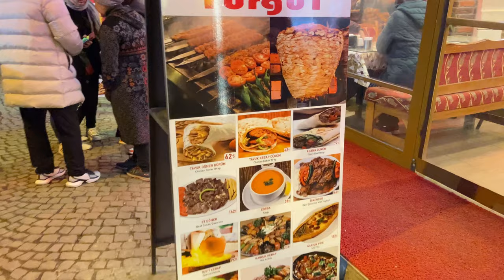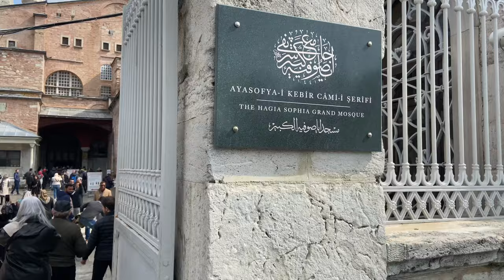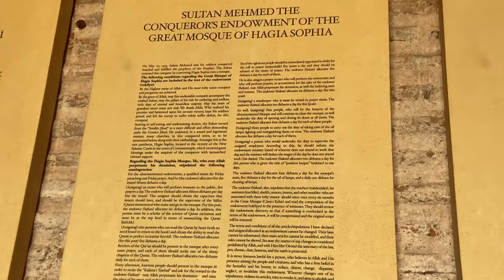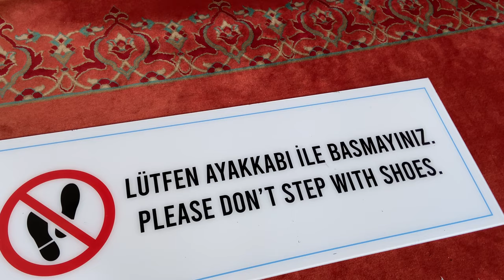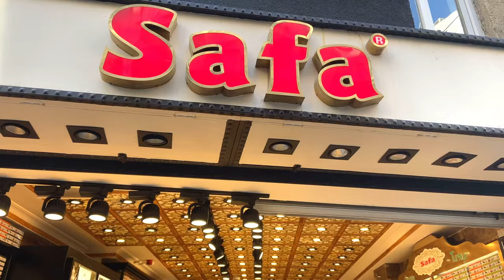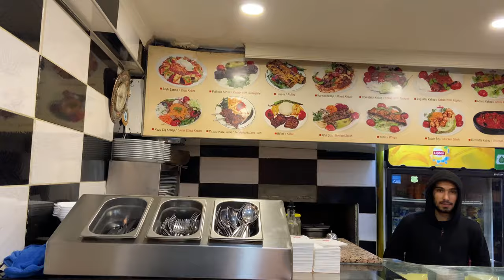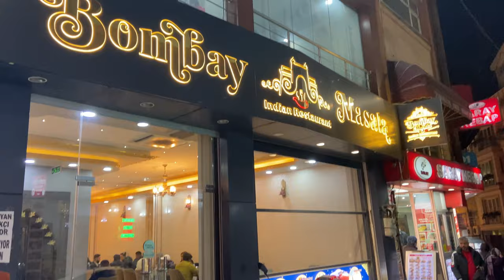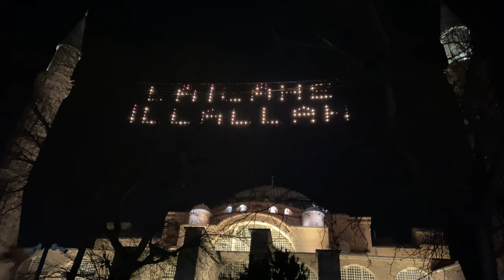5 Incredible Days in Istanbul 2022 - Mosques, Shopping & Food Tour | 4K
Filmed between 23-28 March 2022.

Travelled from Manchester, UK to the new Istanbul airport with Turkish Airlines.

My first every trip to Istanbul but the last time I was in Turkey was 2005 when we stayed in Olu Deniz.

Booked a transfer to my hotel via booking.com which costs £50 return - excellent service - travelled in luxury 6 seater van.

Stayed at Hotel Uyan which was located smack in the middle of Blue Mosque & Aya Sophia and no more than a 3 min walk.  Booked again via booking.com and cost £60 per night with breakfast for 2 of us.

The transportation systems around the city and amazingly efficient and very very cheap.
For example I used and ‘Istanbul Kart’ which you can buy from most trams stations for 20tl, over 5 days it was used for 2 people for 12 tram journeys, 2 ferry crossings, 2 underground rides and a bus.  Total cost was £16 !!!

This video is a whittle stop tour of the City and we tried to pack in as much as possible but you need a lot more than 5 days - I’m already planning a return trip.